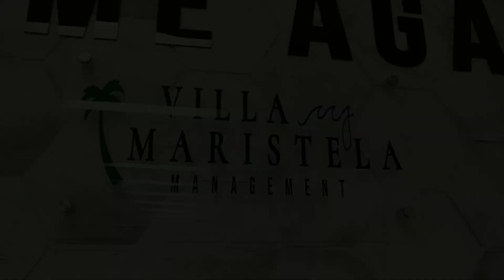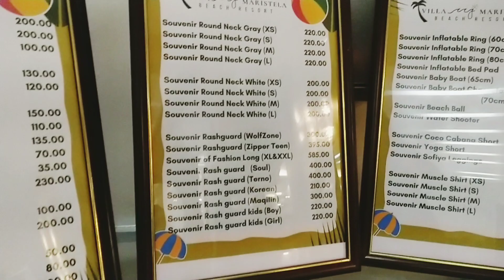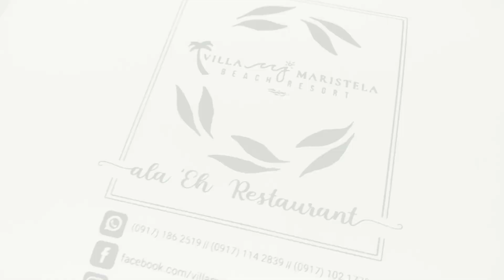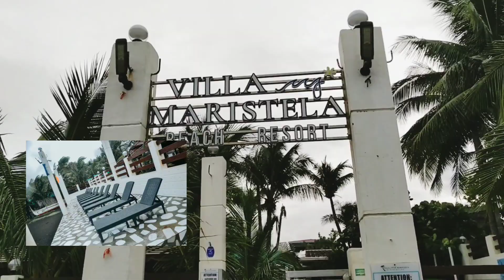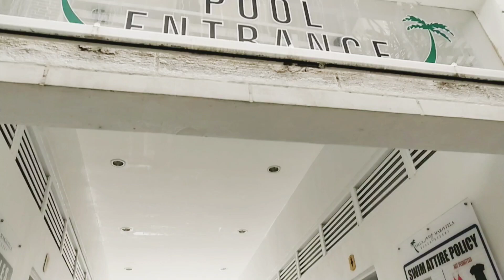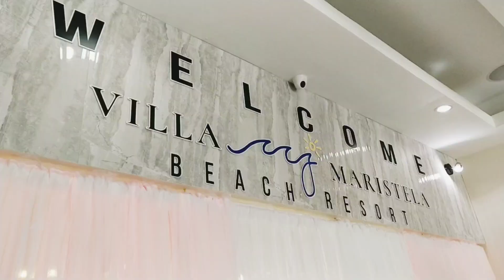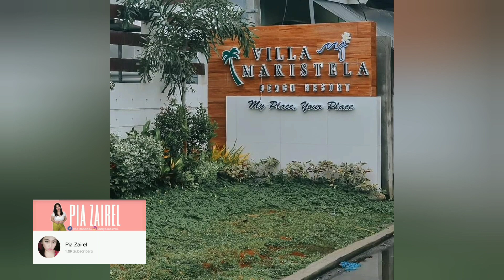AFFORDABLE BEACH RESORT IN BATANGAS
Hi amigas share ko lang to affordable beach resort in batangas na meron swimming pool.

resort is located at lemery batangas

NO REQUIREMENTS NEEDED JUST THE ECO FEE 20PESOS UPON ENTERING THE BEACH AREA.

place is very clean and the room is nice sulit na sulit ang ibabayad nyo

our room rate is 2598 pesos good for 2 pax with free breakfast for 2. our baby is still free of charge kasi 3yrs old pa lang sya.

all rooms has balcony pero mas ok yung balcony with pool view however yung pinili ko yung tahimik na room at di kita ng mga tao yung balcony para sa privacy namin.

then the resort is near tagaytay via diokno highway lemery batangas medyo zigzag road lang at bangin ang daan pero sulit ang view dahil kitang kita ang taal.

by the way you can reach the resort via facebook page VILLA MJ MARISTELLA

please also visit my accounts

pia zairel